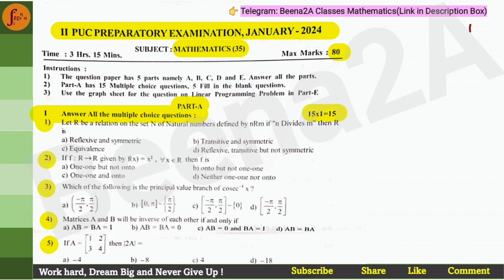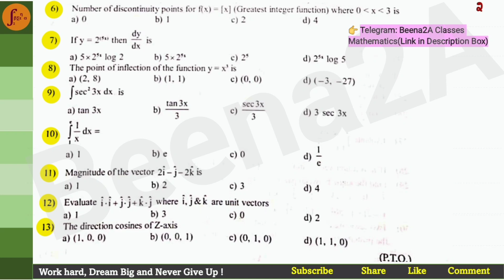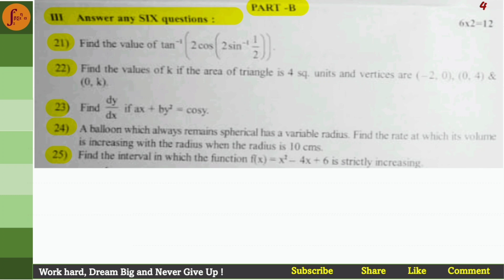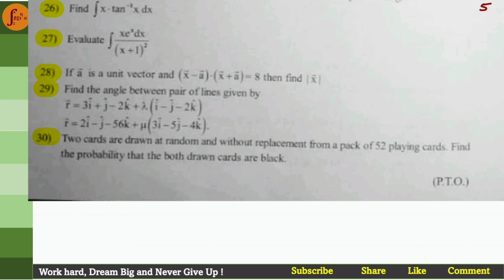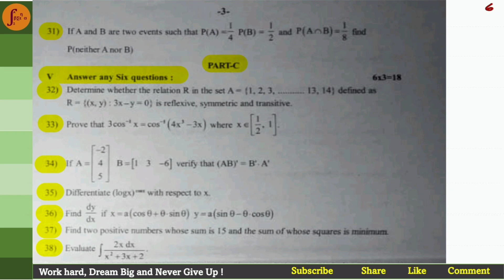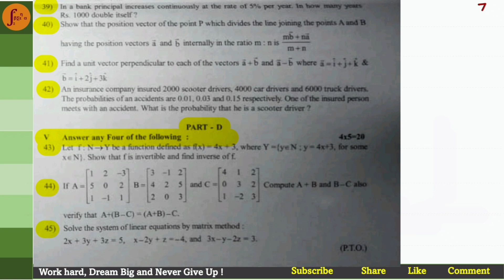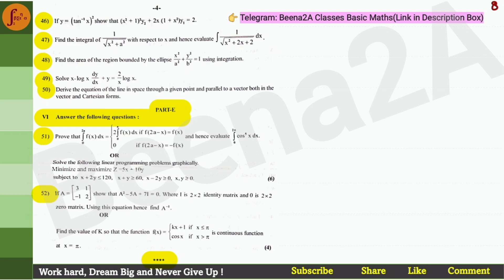2nd PUC Mathematics Preparatory Exam Question Paper 2024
2nd PUC Basic Maths Preparatory Exam Question Paper 2024